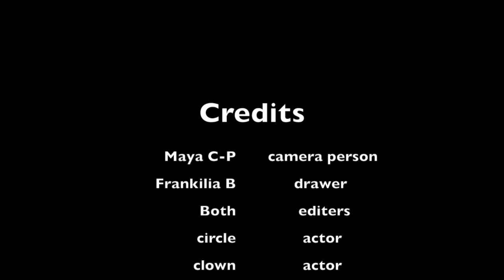Frankie. B and Maya C-P 5A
The Circle by Frankie. B and Maya C-P